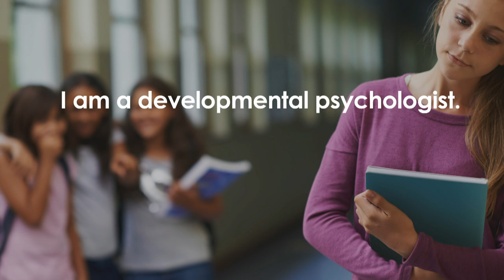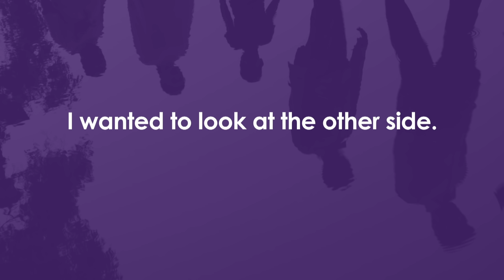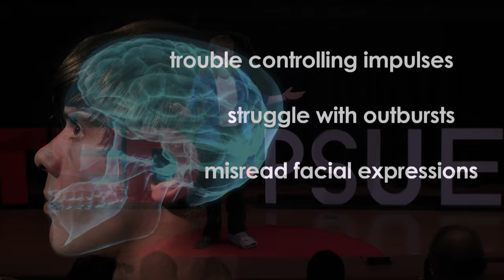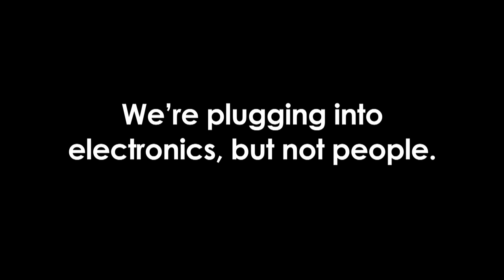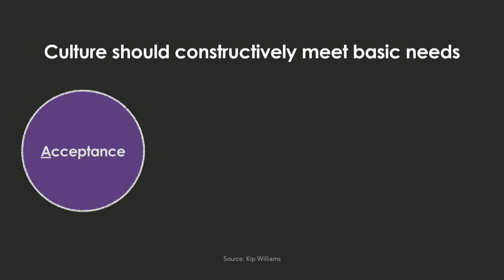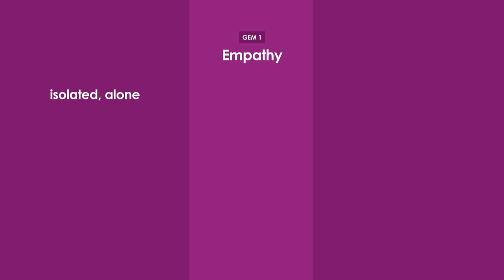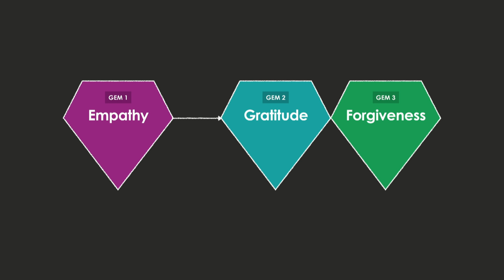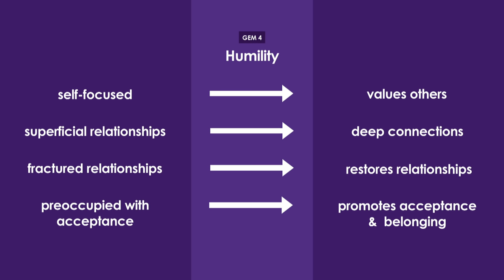What adolescents (or teenagers) need to thrive | Charisse Nixon | TEDxPSUErie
Charisse Nixon is a development psychologist who studies at risk behavior as well as protective factors among children and adolescents. According to Nixon, we know that kids and adults are suffering. In fact, some research studies have shown that rates of depression and anxiety have actually increased over the past 50 years. According to recent research, we know that approximately 1 in 5 youth will suffer from a major depressive episode by the time they leave high school. In the middle of our fast paced, technologically driven world, adolescents stand before you — searching for purpose… searching to fit in and belong. After decades of research of those who have studied this field, one thing is very clear: meaningful connections serve as protective factors in the lives of our youth. Nixon shares her ideas on how we can help our youth build those meaningful connections.

Dr. Charisse Nixon is currently a Professor of Psychology at Penn State Behrend. She trains educators throughout the United States providing a unique integration of empirical research and practical strategies to help caring adults create environments that optimize children and adolescents’ developmental outcomes. Her research interests currently include studying effective prevention and intervention efforts related to reducing peer mistreatment and its associated harm. Building students’ resiliency through mentoring is a core tenet of her work. Charisse has a heart for young people–for young people to actually thrive and not just survive, to be the best that they can be.